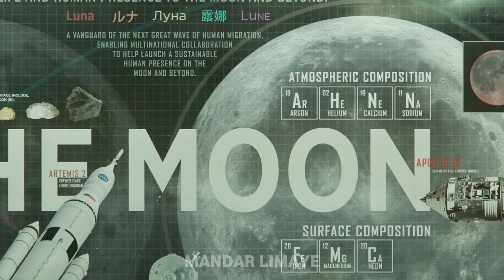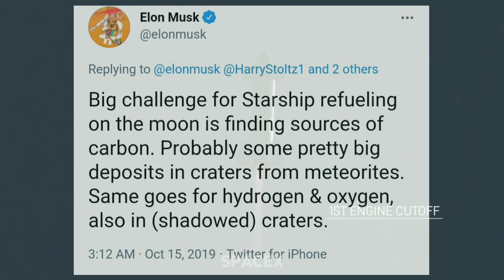Elon Musk's New Plans To Build Moon Base Before Sending Humans To Mars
Elon Musk's Plan To Build Moon Base Before Sending Humans To Mars

On 11 December 1972, Apollo 17 lands on the lunar surface. It was the final moon landing mission of Nasa Apollo program, and remains the most recent time humans have travel beyond low Earth orbit, and also recent time humans have stepped foot on the moon. now almost after five decades, this idea of landing humans on the moon is gaining popularity. thanks to the Elon musk's spacex low cost rocket technology. even Elon Musk planning to send humans back on moon, and to build a moon base before sending humans to mars. so stay with us to know what are the plans of Elon Musk to build a moon base before Mars base? Elon Musk is a billionaire entrepreneur or and business magnate. He is a CEO and chief engineer at spaceX. CEO and product architect of Tesla and founder of many companies. Elon is on the mission of building a self-sustaining city on Mars using his inexpensive advanced rocket technology. but he wants to build a moon base before Mars base. as he said moon first, mars as soon as planets align. he also said we should have a base on the Moon, like a permanently occupied the human base on the moon, and then send people to the Mars.